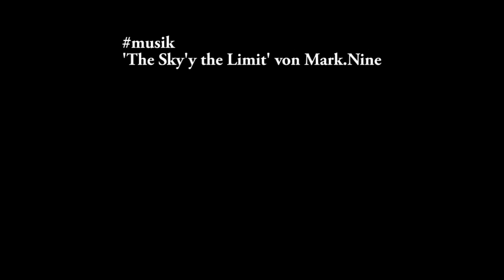'Dornbirner Ach'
"The Sky's the Limit" von Mark.Nine